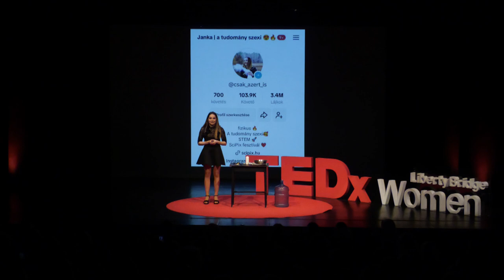Ég benned a tűz? | Janka Sára Molnár | TEDxLibertyBridgeWomen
Hogyan néz ki a kiégés egy fiatal felnőtt számára? Hogyan lehet tovább feszegetni a határaidat anélkül, hogy újra kiégéssel szembesülnél? Janka megosztja saját meglátásait arról, hogyan lehet sikeres tudományos és influenszer karriert építeni, és közben hogyan tartja egyensúlyban az életét egy átlagos magyar fiatalként.
How does burnout look like for a young adult? How can you keep pushing your limits without facing burnout again? Janka shares her own insights about leading a successful scientific and influencer career and balancing her life as a regular young person. Gyerekkora óta rajong a fizikáért, ennek ellenére első kutatásait humán területen végezte még általános iskolásként. A fizika rejtelmeiben 2012-ben merült el, ekkor kezdett el kutatni. Mára számos elismeréssel büszkélkedhet ezen a területen. Fáradhatatlan lendület társul hozzá: már a gimnáziumi évei alatt számos hazai és nemzetközi versenyen vett részt, nemzetközi folyóiratba publikált, tudománynépszerűsített, a Nők a Tudományban Egyesület nagykövete volt. 2019-ben végzett az ELTE fizika szakán. Egyetemi évei alatt megalapította a Tudományos Piknik tudománynépszerűsítő csoportot, tudományos workshopokat és előadásokat tartott, és tart a mai napig.
A physics enthusiast since childhood, she did her first research in the humanities as a primary school student. She became immersed in the mysteries of physics in 2012, when she started her research. Today, she has received numerous awards in this field. Already during her high school years, she has participated in numerous national and international competitions, published in international journals, popularised science, and been an ambassador of the Women in Science Association. In 2019, she graduated from ELTE in Physics. During her university years, she founded the Science Picnic, a science promoting group, held and still holds science workshops and lectures. This talk was given at a TEDx event using the TED conference format but independently organized by a local community.